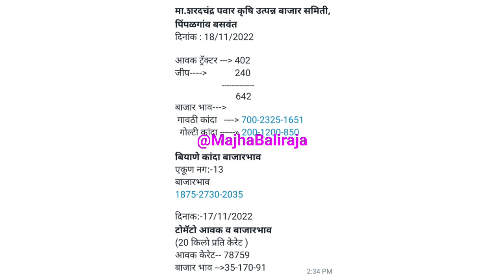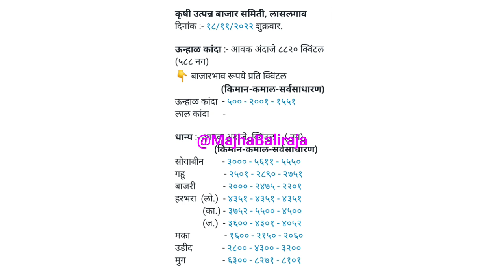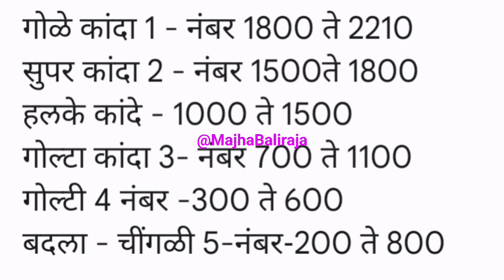पिंपळगाव बसवंत। विंचूर। येवला। आळेफाटा। कळवण। कांदा भाव। टोमॅटो भाव। kanda bajar bhav today।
Majha Baliraja

1) kanda bajar bhav today
2) kanda bajar bhav live
3) kanda market today
4) pyaj bhav today
5) pyaj market today
6) onion price today
7) onion market today
8) onion bhav today
9) कांदा बाजार भाव आजचे
10) कांदा मार्केट आजचा भाव
11) आज का प्याज मार्केट